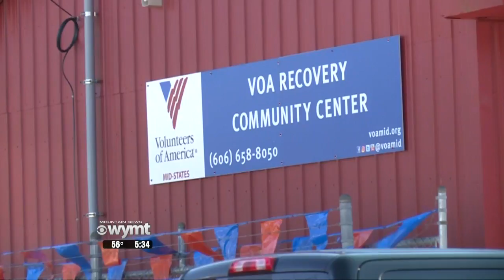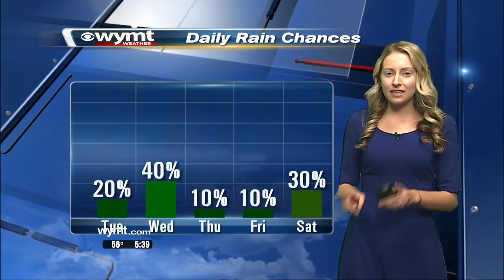530 p m Top Stories November 25, 2019